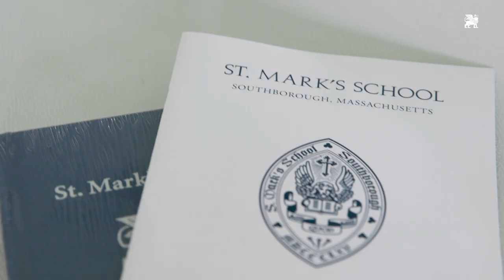Scenes from the 158th Prize Day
Scenes from this year’s 158th Prize Day Ceremony. Congratulations, Class of 2023!